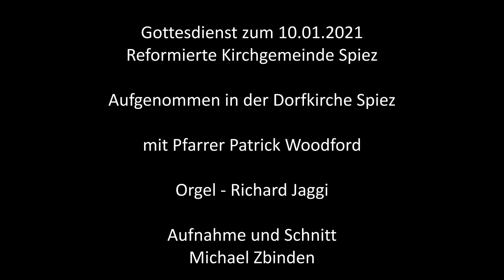Gottesdienst vom 10.01.2021 - Das Leben als Triptychon - mit Pfarrer Patrick Woodford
Aufgenommen in der Dorfkirche Spiez

Liturgie: Pfarrer Patrick Woodford
Orgel: Richard Jaggi